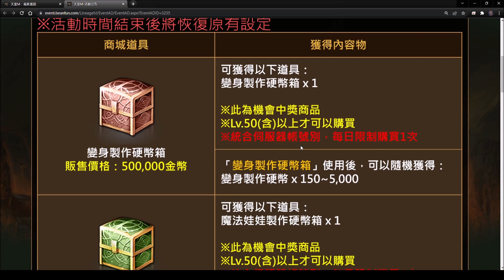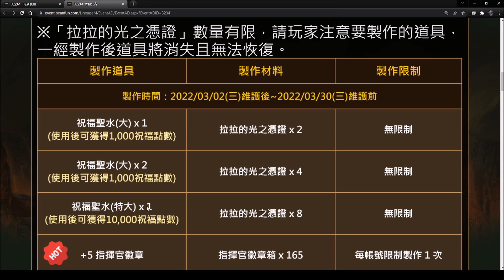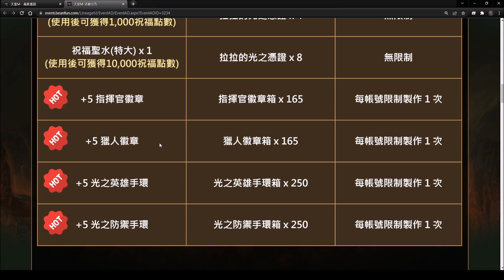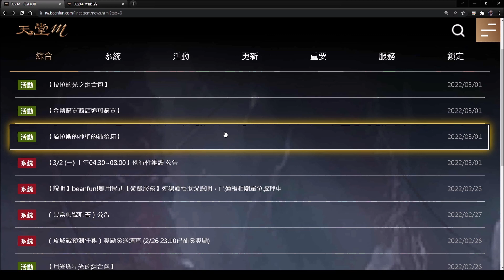【天堂M】(留言補充)台服3/2改版重點分析-保底+5手環&徽章、商城每日八抽活動、稀有藍變選擇箱｜小屁 LineageM リネージュM 리니지M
保底+5來拉